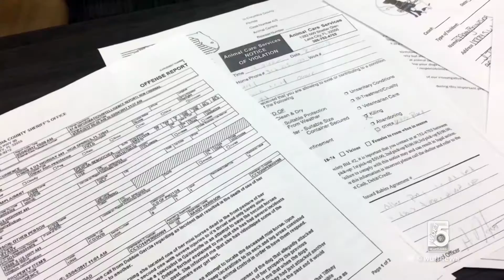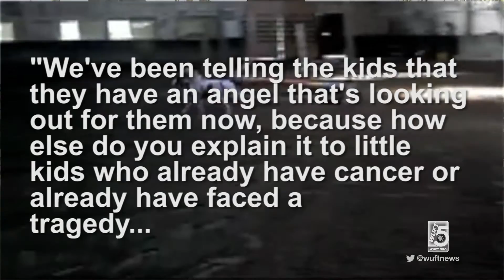Community Raising Money for Injured Therapy Horses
The Gainesville community is coming together to raise money for Therapy Horses of Gentle Carousel after a pack of dogs killed two ponies.